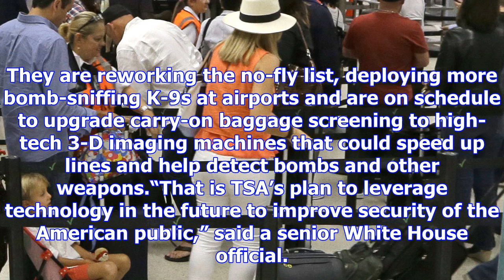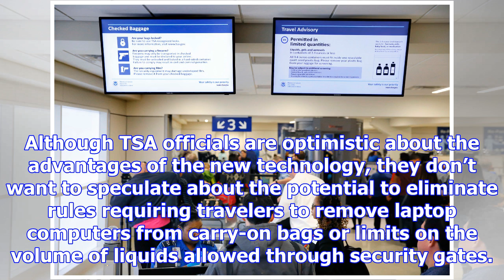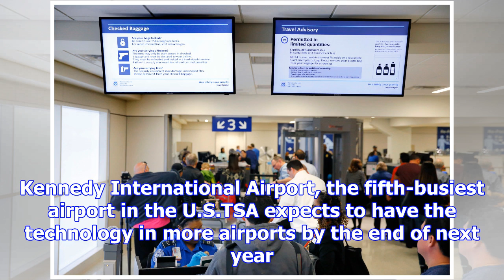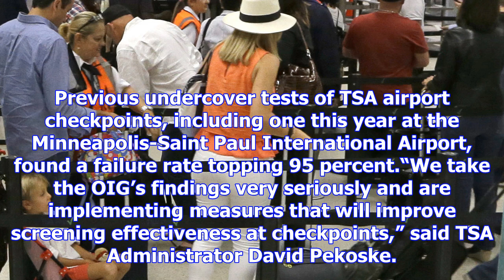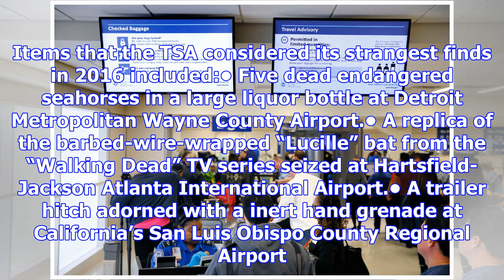Tsa to improve, speed up airport security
The Trump administration is forging ahead with an overhaul of airport security, brushing aside criti...